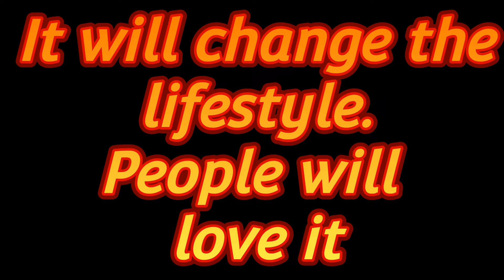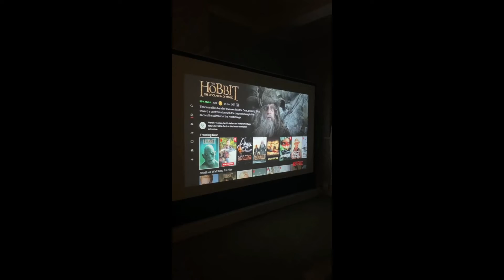100 Inch T.V. l Revolutionary Innovation Auto lift up & down by remote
Narendra Modi

Full proof

The information on this channel is for general information, criticism, comment, news, reporting, teaching, education, parody or research purpose purposes only. Our channel makes no representation or claim of success, guarantee express or implied.Any use of contents is solely at users own risk.

The video and this youtube channel in general may contain certain copyrighted works that were not specifically authorized to be used by the copyright holder (s) , but which we believe in good faith are protected by federal law and the fair use doctrine the  purposes such as criticism, comment, news, reporting, teaching, education, parody or research is not an infringement of copyright.All video is for criticism, comment, news, reporting, educational, parody or research purposes only.We believe this constitutes a fair use of only such copyright material as provided for in section 107 of copyright law.